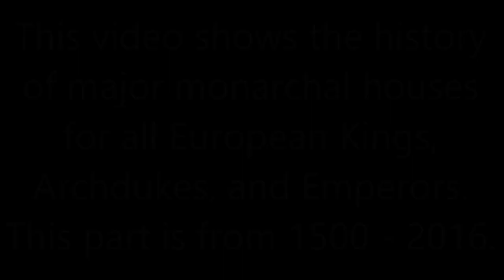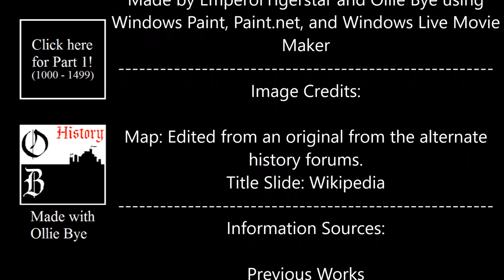The History of European Monarchs: Part 2 (1500 - 2016)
See how various European royal houses have risen and fallen over the centuries from the year 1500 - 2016!